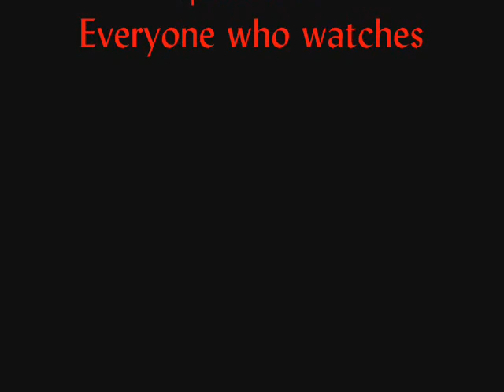Oblivion Adventure: Adventure 1, Part 4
Part 4 of 4 in my first completely-narrated Oblivion adventure.

As I said, this will be the last for a while, I'm not doing the entire Mages Guild...if you wanna know what happens, get the game. :3

Comments and ratings are appreciated as per usual.  Thanks and enjoy!